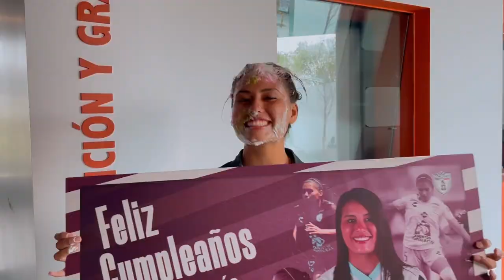¡Feliz cumpleaños Selene Cortés!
🎂 ¡No pueden perderse la gran sorpresa que le preparamos juntos a nuestra Tuzas a nuestra querida Selene Cortes por su cumpleaños! ¡Síguela pasando súper! 🤗🥳🎈🎉🎊

¡Muchas gracias a 'Mi Pastelería Pachuca' por el gran detalle para Sel!